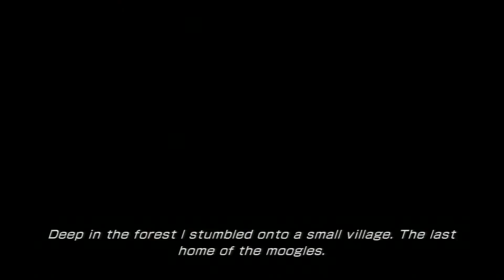Lightning Returns Final Fantasy XIII The Wildlands Main Mission Part 12